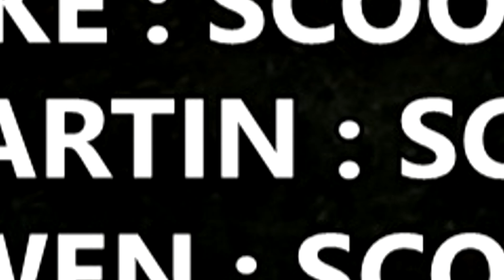8 WAY PRO GAME OF SCOOT!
1000 LIKES FOR MORE GAMES OF SCOOT.

this one got a little crazy. so watch all the way through!